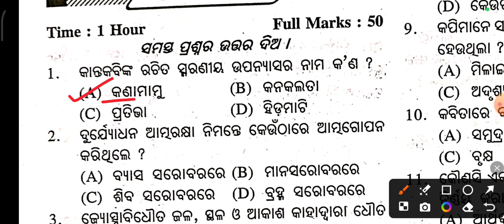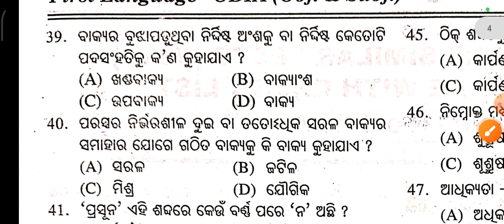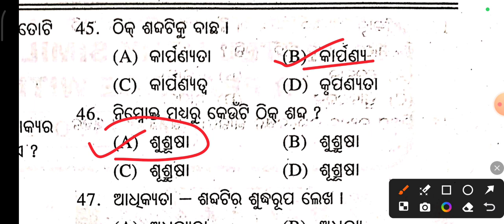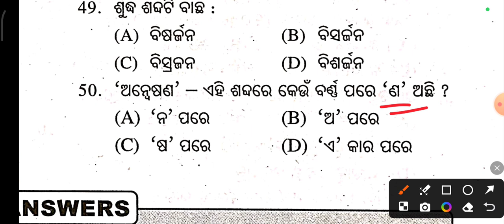10th class odia Halfearly exam 2024 l Odia 10th class set discussion l saktieducation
10th class odia set discussion
Set discussion 10th class odia
Odia 10th class set
odia set discussion 10th class
Saktieducation
Shaktieducation